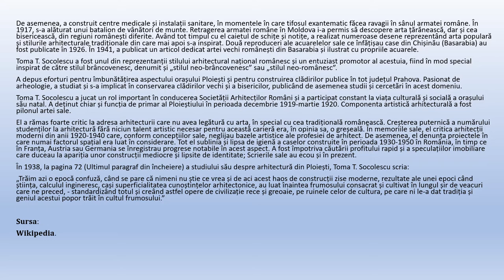Personalități ploieștene_Episodul XXII - TOMA T. SOCOLESCU - 16.05.2020